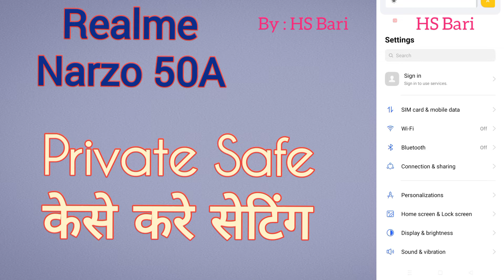Realme Narzo 50A mobile phone mein private Safe kaha hota hai